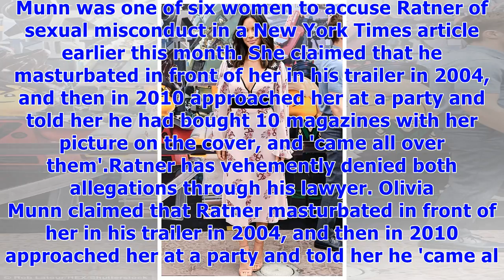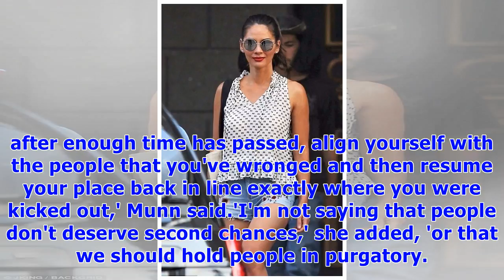Olivia munn fears hollywood hasn't learned from abuse scandal